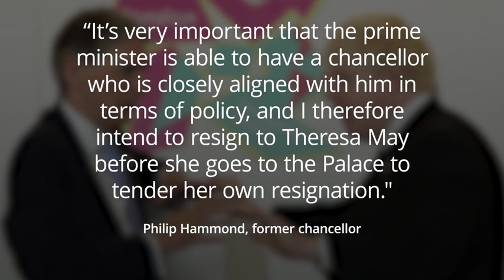Philip Hammond resigns as Chancellor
Boris Johnson will be invited by the Queen to form a government later today.